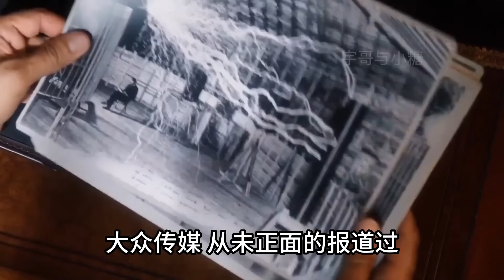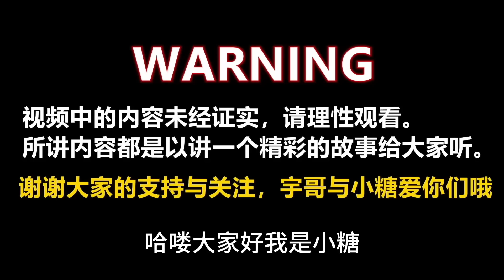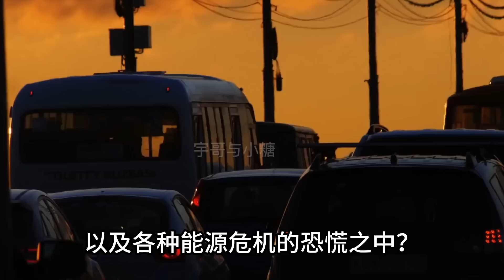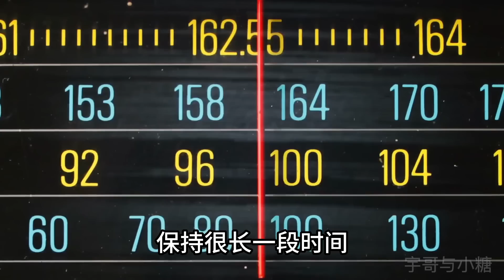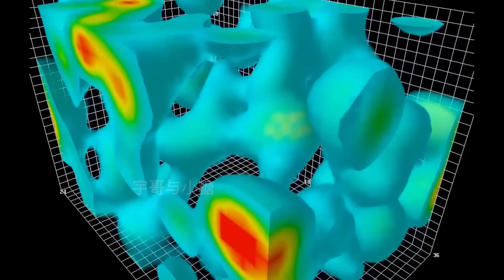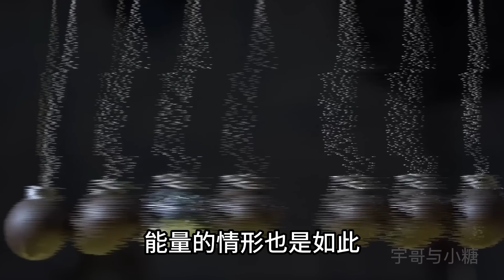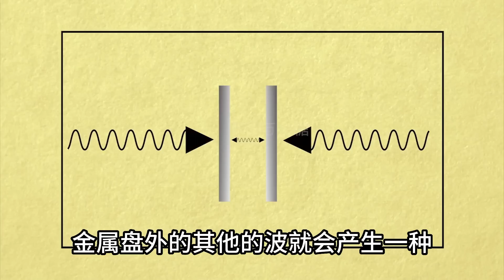足以讓世界進步到2350年的科技！世界上第一個永續能源零點能，被證明真實有效！|宇哥與小糖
足以让世界进步到2350年的科技，世界上第一个永续能源零点能？